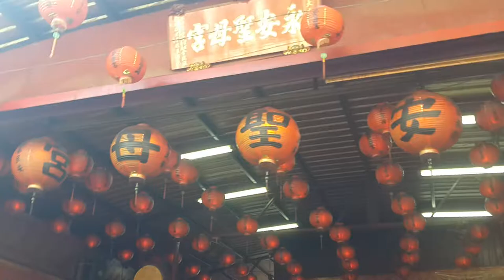2016 07 23大陸福建廈門同安天后宮【銀同媽祖】首次巡臺彰化遶境篇 彰化觀濟宮 神將團 彰化永安聖母宮 駐駕參禮